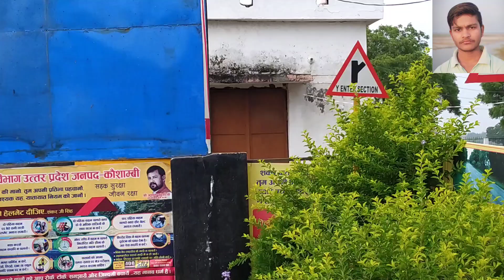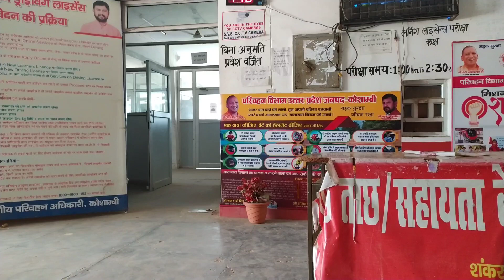RTO office Manjhanpur,Kaushambi👌.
One of the best RTO office
Slots are easily available
No Crowd,easily you can get your license
Location-RTO आफिस मंझनपुर,कौशाम्बी(सिराथू रोड)
For any more information,
Comment down,